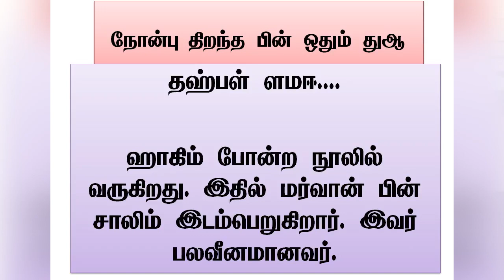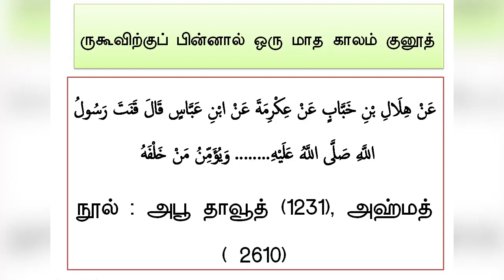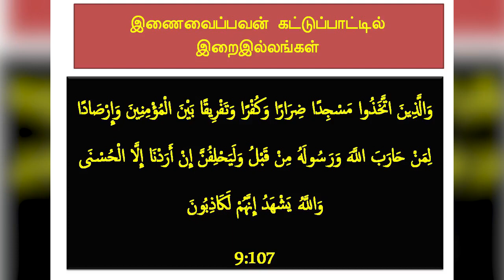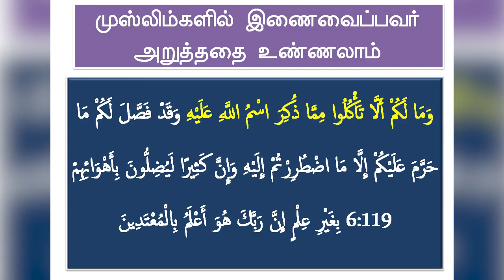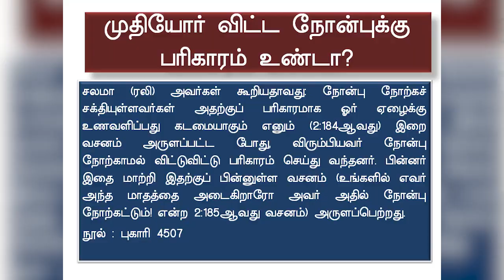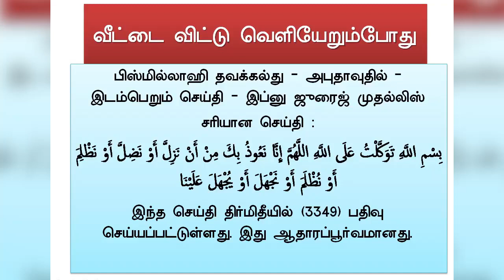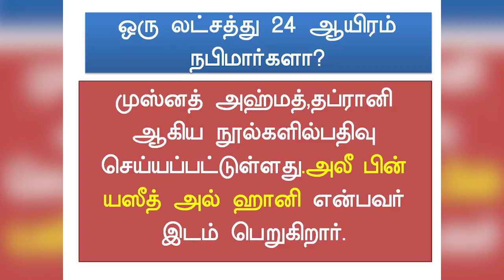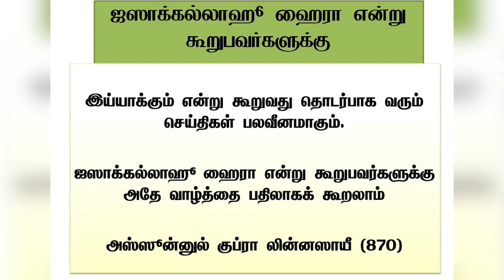மாற்றபட்ட சட்டங்கள்- பலவீனமான செய்திகள் - பாகம்-2